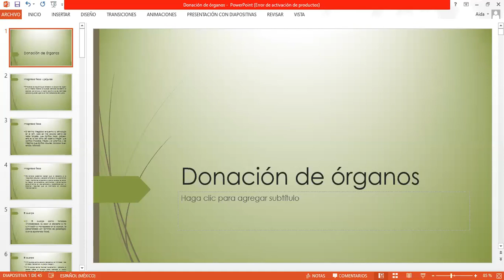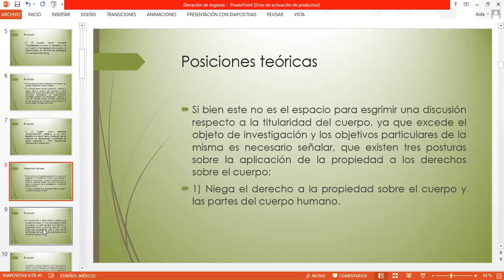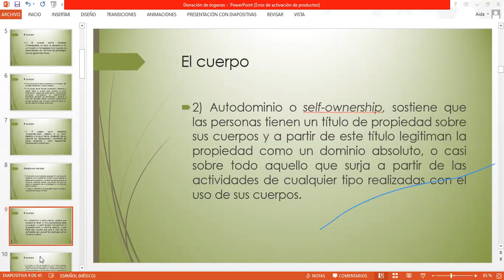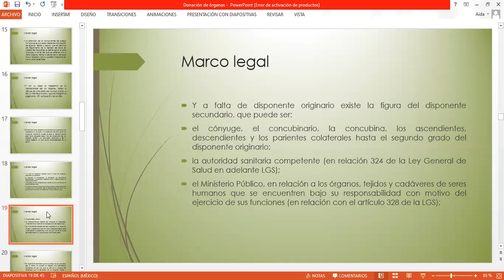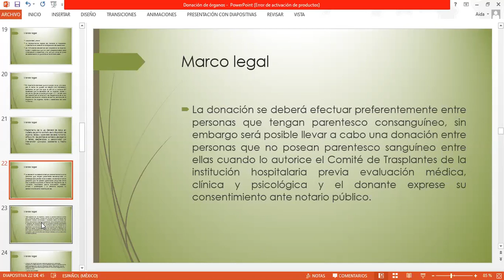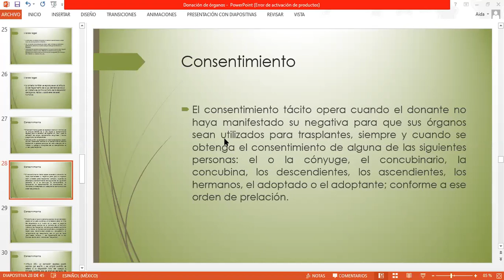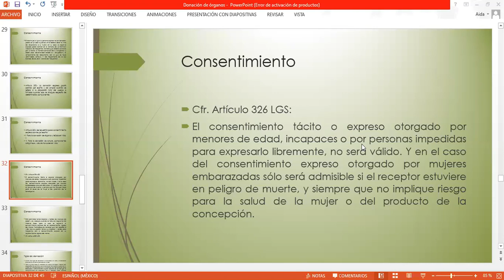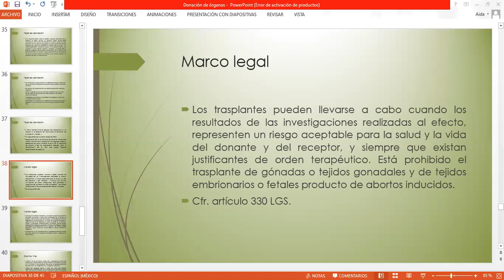Derecho a la disposición del cuerpo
Marco legal de la donación de órganos en México.
Tipos de donación
Formas otorgar el consentimiento